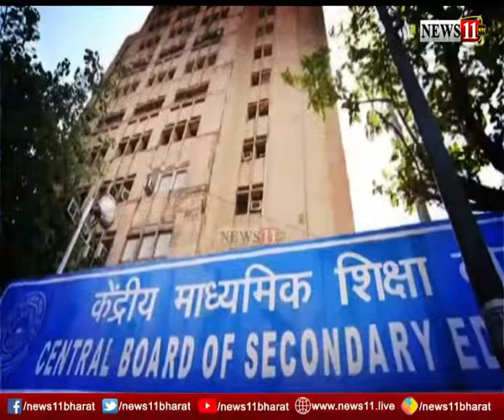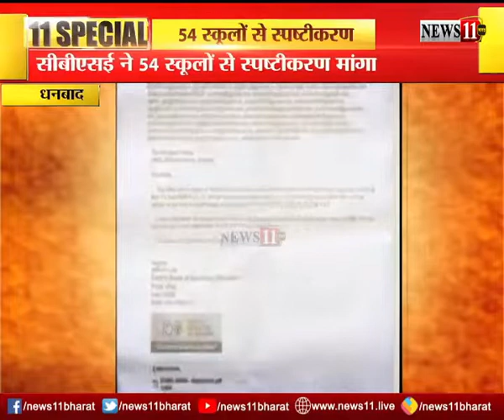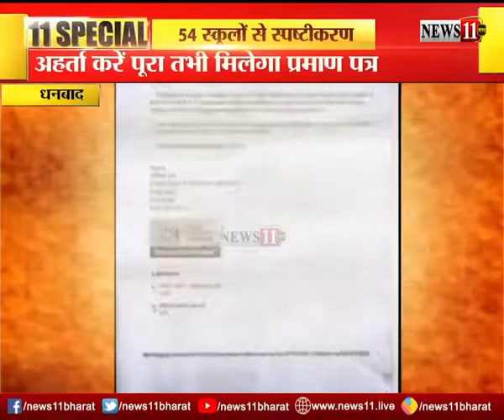CBSE ने धनबाद के 54 स्कूलों से मांगा स्पष्टीकरण, अहर्ता करें पूरा तभी मिलेगा प्रमाण पत्र